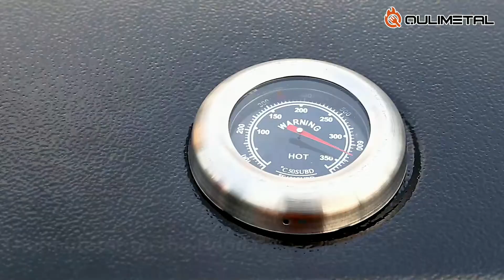QuliMetal 22 inch protable gas griddle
New arrival, new experience with QuliMetal.